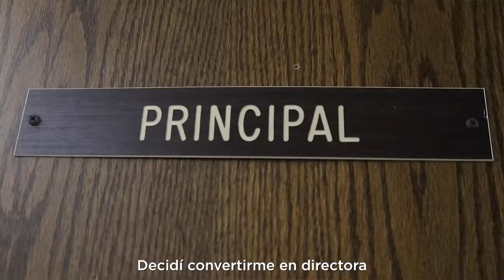Welcome to Channing Memorial Elementary families from Principal Rebecca Lunak